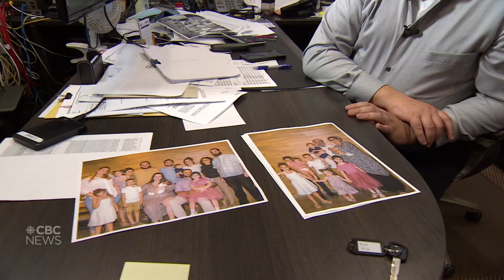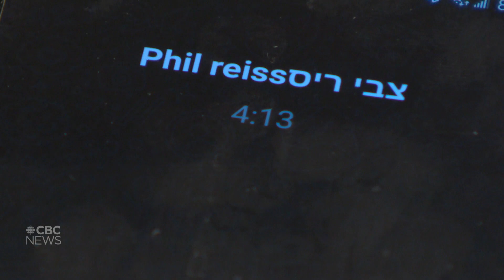Winnipeg families worry about loved ones in Israel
As death toll continues to rise, Winnipeggers are concerned about the safety of their friends and family.